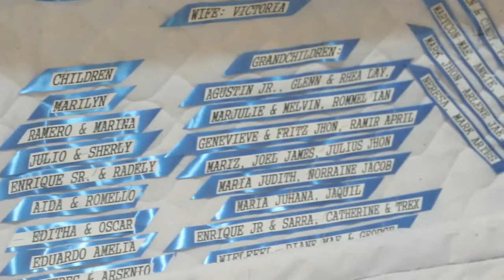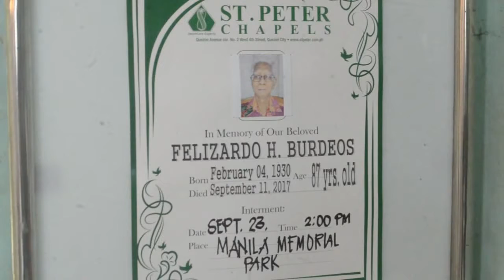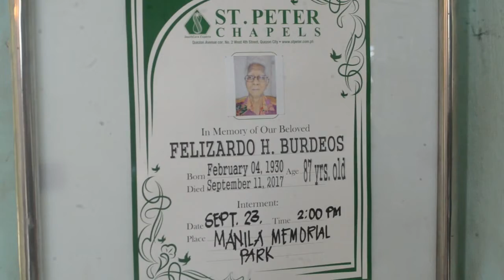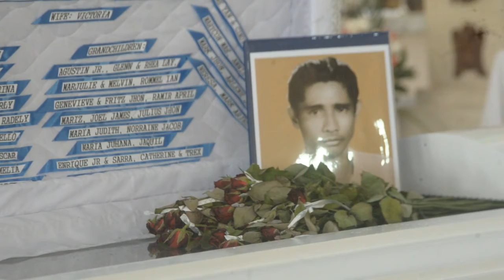In Memory Felizardo Burdeos - Burial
Ascension of Our Lord Parish (GSIS) And Manila Memorial Park Davao

Photographers And Videographers:
Mark Paul Reyes
Hiiro Sardo Enriquez

Photo/Video Editors:
Kevin Paul Niones